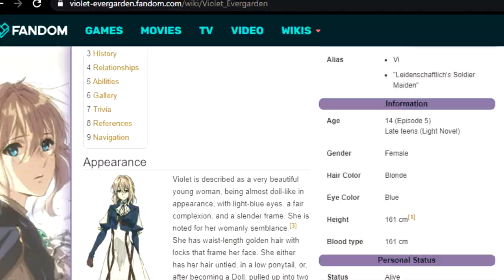🦾 Violet Evergarden in a Nutshell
Violet Evergarden is Violent Evergarden

Just making an abridged and weird video haha

Recovering from her wounds, Violet starts a new life working at CH Postal Services after a falling out with her new intended guardian family.

Staff
Director, Episode Director, Storyboard, Key Animation, Series Production Director: Fujita, Haruka
Theme Song Arrangement, Theme Song Composition, Music: Call, Evan
Theme Song Performance: Chihara, Minori
Theme Song Performance: Karasawa, Miho
Theme Song Performance: Yuuki, Aira
Original Creator: Akatsuki, Kana
ADR Director: Alonso, Renan
Key Animation: Andou, Kyouhei
Director of Photography: Funamoto, Kouhei
Executive Producer: Hatta, Youko
Planning Producer: Hatta, Hideaki
Key Animation: Kuriki, Ami
Key Animation, Animation Director: Maruki, Nobuaki
Background Art: Ochiai, Shouko
Key Animation: Satou, Tatsuya
Editing: Shigemura, Kengo
Original Character Design, Character Design: Takase, Akiko
Art Director: Watanabe, Mikiko
Color Design: Yoneda, Yuka

Voice Actors
Violet Evergarden: Ishikawa, Yui
Claudia Hodgins: Koyasu Takehito
Benedict Blue: Uchiyama Kouki